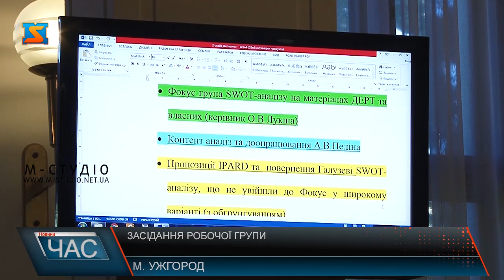Засідання робочої групи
Розробці проекту Регіональної стратегії розвитку Закарпатської області на період 2021 – 2027 років присвятили засідання у середу, 4 вересня, у великому залі засідань ОДА. Присутнім розповіли про план її реалізації, презентували SWOT-матрицю порівняльних переваг, викликів та ризиків, стратегічних цілей Регіональної стратегії. Також приділили увагу здійсненню стратегічної екологічної оцінки і ознайомили з напрацюваннями щодо визначення SMART-спеціалізації в Регіональній стратегії та «Підтримки малого і середнього підприємництва».